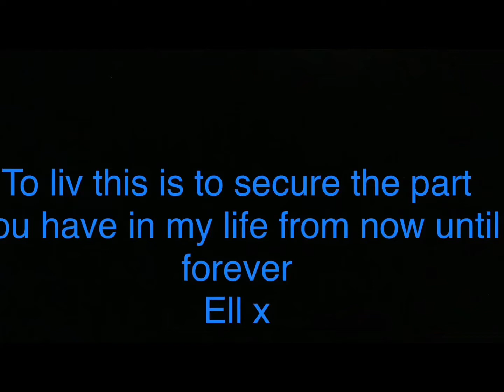To liv #40 tribute to friendship